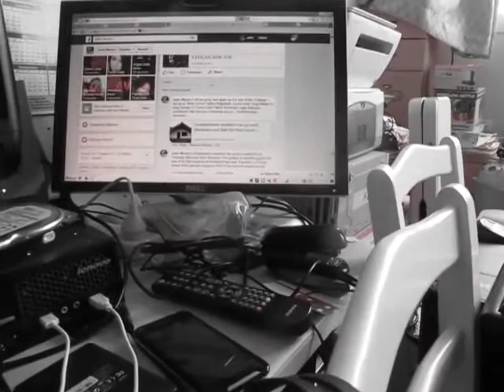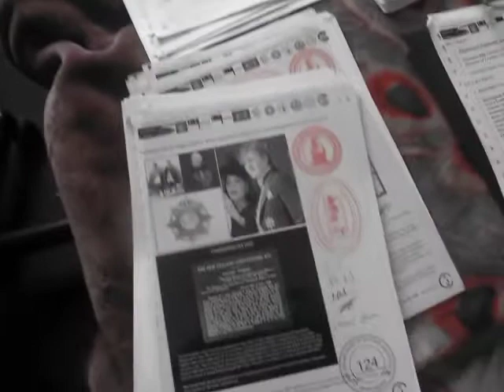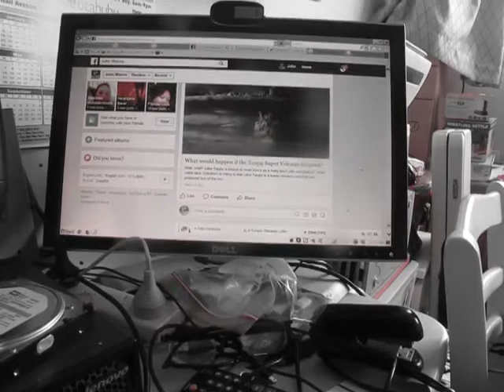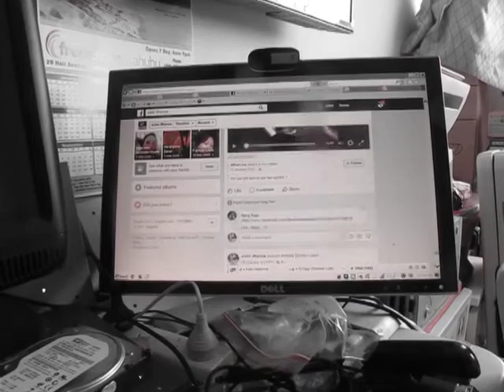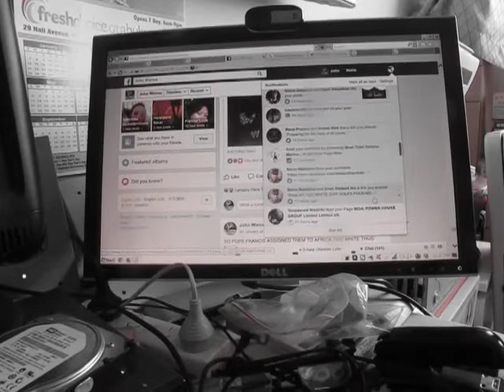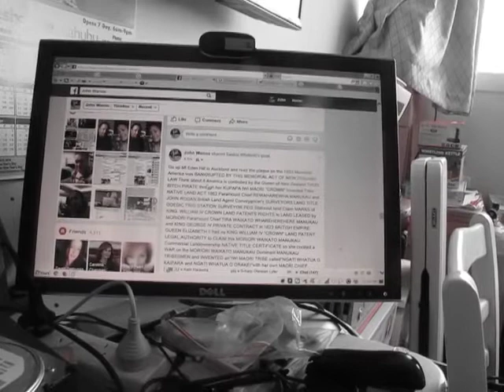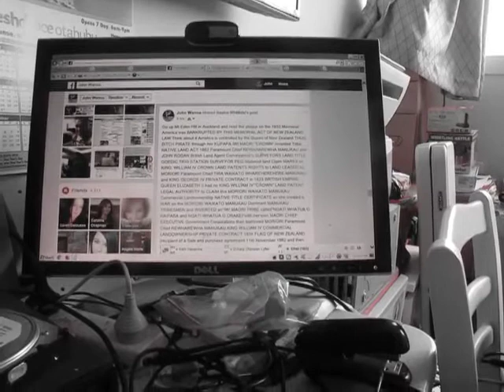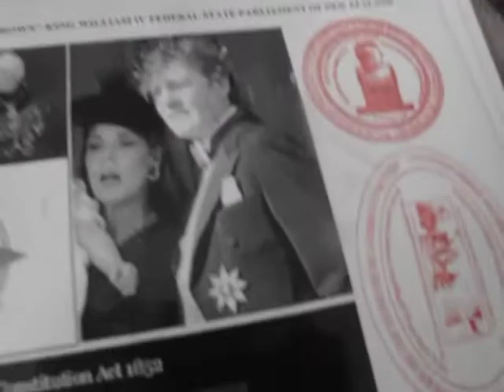US Federal State Government created ISIS WAR excuse to FAKE a STATE of EMERGENCY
Published Monday 22 January 2018